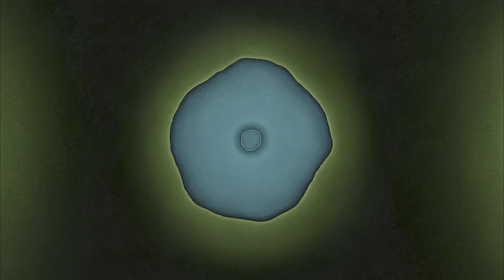Wa Wu We - In the presence of the Sun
In the presence of the Sun
the grip of the frost release itself
into a dance of the early morning fog.

Ever moving in uncertainty
within light and shadows
clarity is born as we dissolve.

Indra's Kiss
opens the door
where Colors are the birds

the 108 dimensions of green
are dancing like the spider and the snake.

Moon is breathing as
the Spotless mind
and the drowned Sea.

Reflections on the Silent surface
of the morning lake
the one eye sing
a sudden song of Eternity.